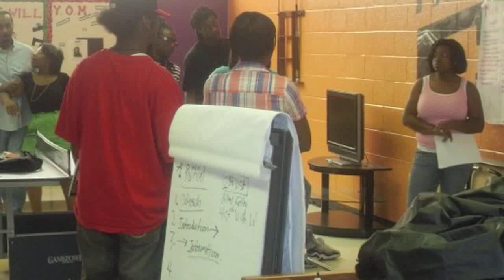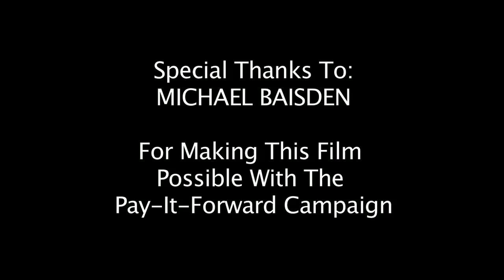In Da Streets A Micheal Baisden Pay It Forward Documentary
Landy Thompson takes DC kids off the streets and into the community. This video was produced as a result of Michael Baisden's Pay It Forward challenge a few years ago.